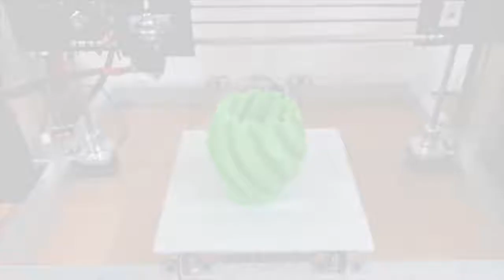My arduino cutter machine. .....